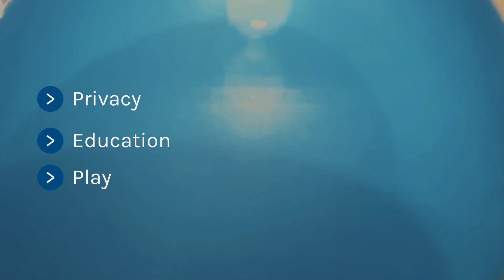Global Child Forum at GSMA Mobile World Congress